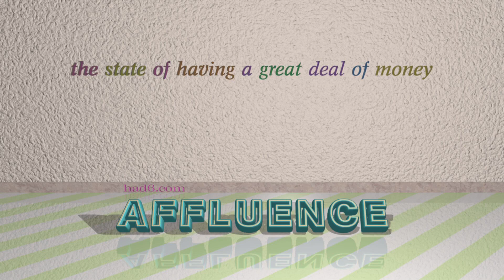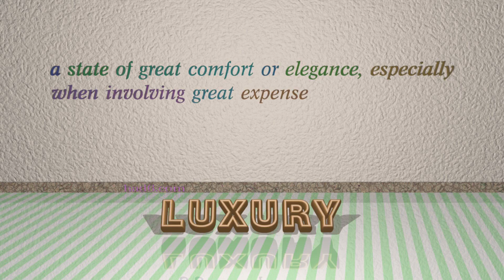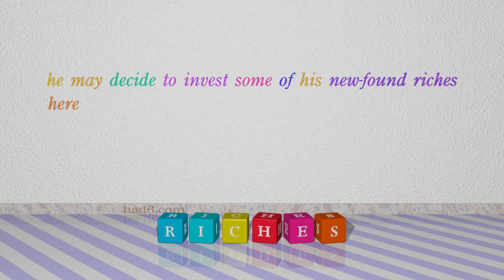opulence - 7 nouns similar to opulence (sentence examples)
This video examines opulence as a noun. Here, 7 nouns, which have meanings similar to that of opulence in standard English, are introduced through sentence examples. These synonyms help you to remember the meanings of this group of words for improving your vocabulary.